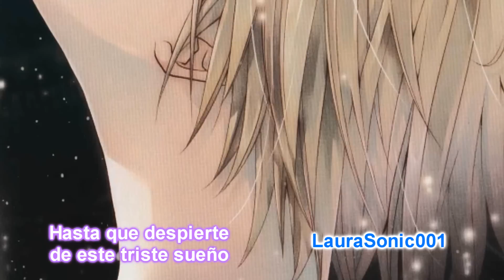ValshexKatze~ Nameless Story [HAPPY BIRTHDAY KATZE02ANIME]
Holaaaaaaa ^^ y diréis "eeh? que es este vídeo así tan repentino de un chico rubio?" y bueno,os informo,Valshe es una cantante de Nico Nico Douga (el Youtube de japón por así decirlo)solo que lo que es el personaje,es un hombre y bueno,a mi amiga Katze le encanta, así que decidí hacerle un pequeño vídeo para su cumple,bueno,espero que os guste ^^
PD: los movimientos del MMD (la animación) son de ella,solo que soy mala y se los robe 8D,son de su serie The Next Days que os la recomiendo,aunque ahora este de vacaciones XDD bueno,sin nada mas que decir,espero que os gusteeee ^^